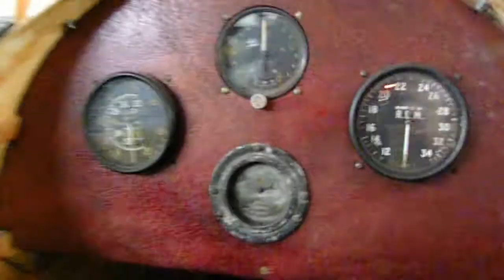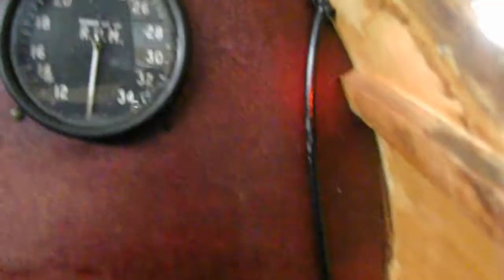Bi Plane WW1 Aviation Museum Victoria Airport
Bi Plane WW1
British Columbia Aviation Museum Victoria Airport Vancouver Island